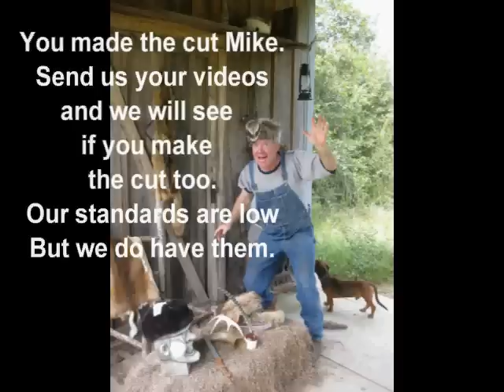Kelleybillies A False accusation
Here is our first video from our entry contest. Wait till you get a load of it. Send us your videos with a reference to the Kelleybillies and we will see if you make the cut. Hunting fishing or just funny videos.